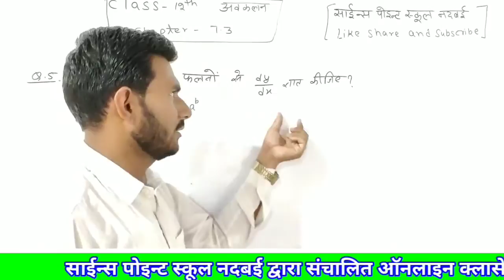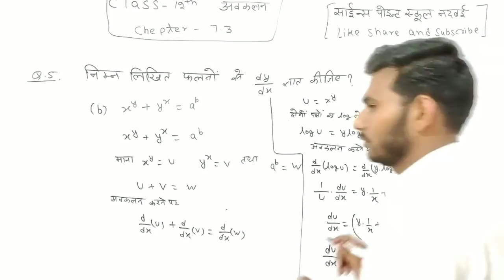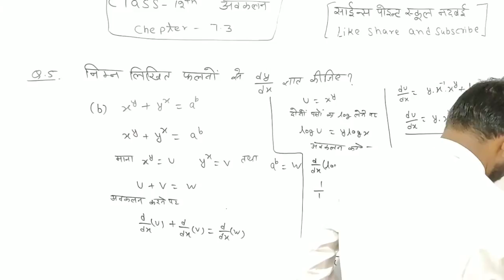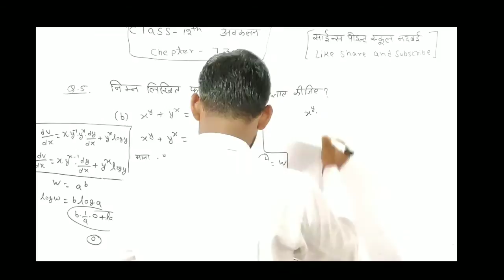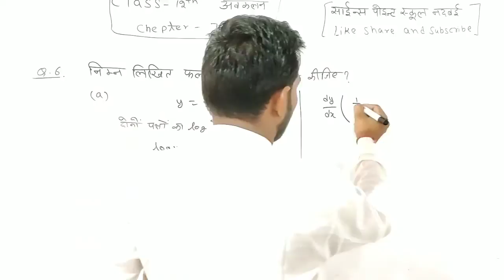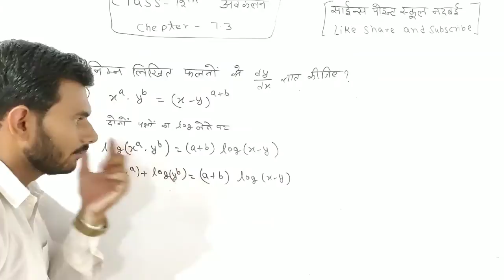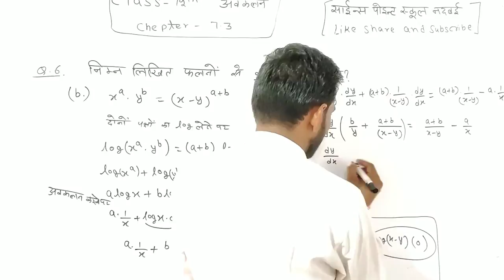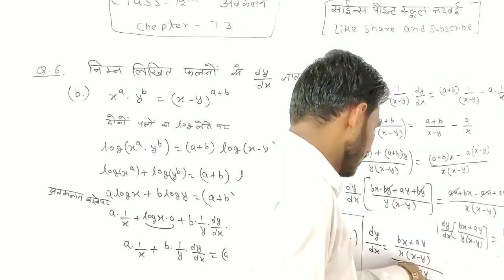12th maths class - 14 | chapter- अवकलन | by N.S. CHOUDHARY साईन्स पोइन्ट स्कूल नदबई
| | अवकलन  class 12th के question का easily solution ||